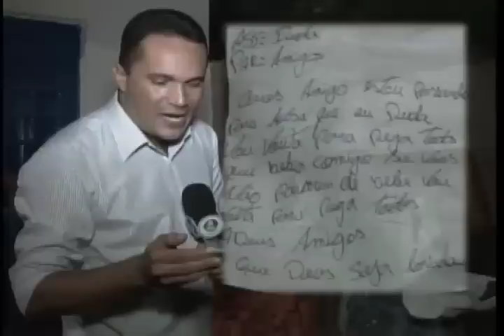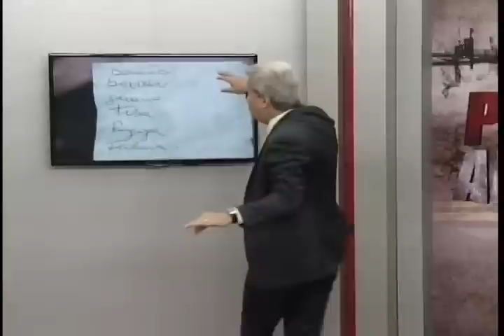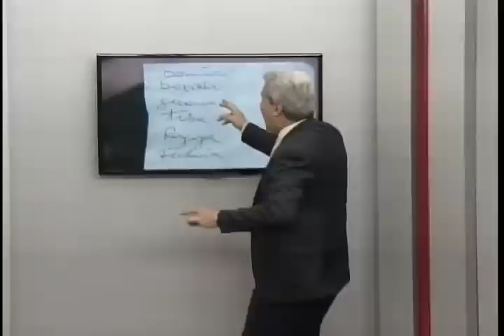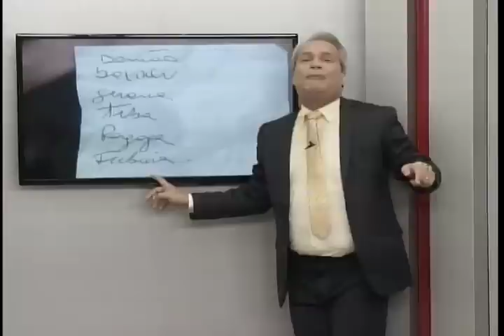UM DOS QUATRO AMIGOS MENCIONADOS NA CARTA VAI PARAR NO HGE